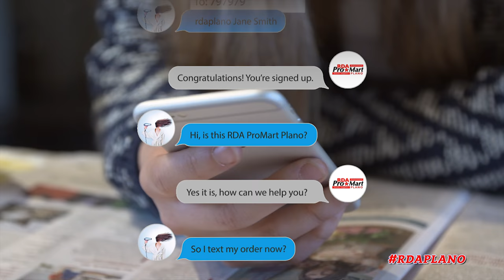SandShark Productions presents Texting & Social Media (RDA ProMart Plano) Ad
Check out  @SandShark   New Top 10 Facts series!